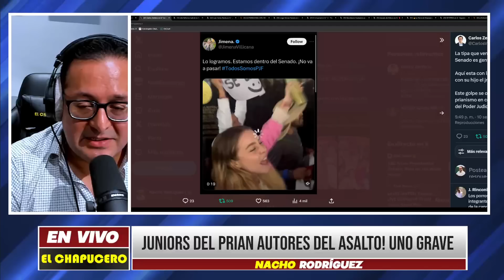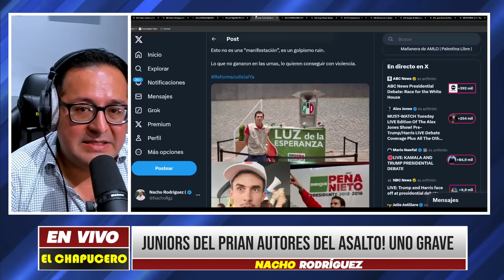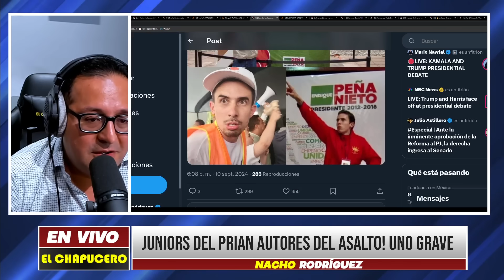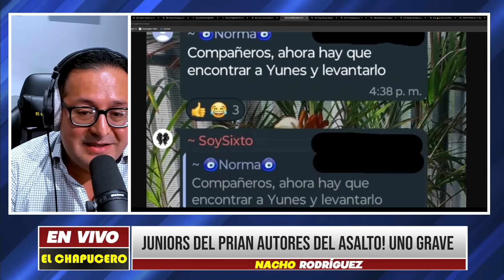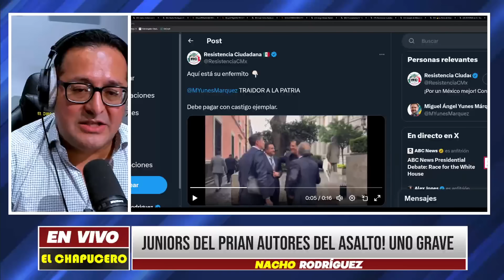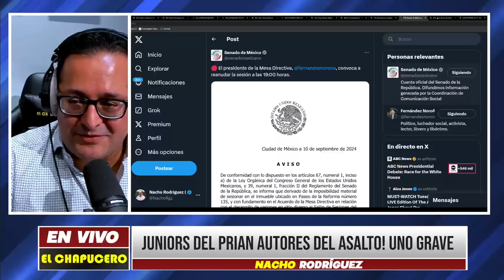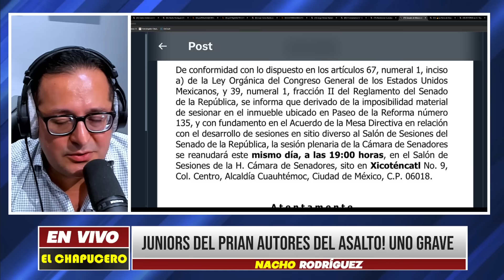MARTES CAOS! MANDO XÓCHITL A PORROS AL SENADO SALEN PRUEBAS PRIAN SE QUEDA FRÍO ¡PIÑA HELADA!